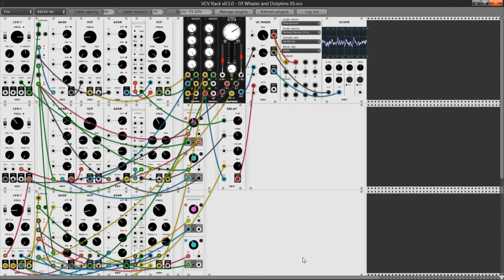VCV Rack - Of Whales and Dolphins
A generative patch experiment (excerpt)!
NO VCO AT ALL!

Trick explained: I'm using the VCF Self-Oscillating feature at high resonance values.

Note: the Doepfer A-124, although doesn't have this feature natively, can be easily modified for self-oscillation by adding a single resistor.
Conversely, there's still no known mod for self-oscillation for the Doepfer A-106-5. What a pity.

Here you can download the patch (for free!), if you like it

It has been made by using a WONDERFUL open source program: VCV Rack (I can't be grateful enough to the developer, Andrew Belt).
It emulates an analog modular synthesizer.

And it is also expandable.